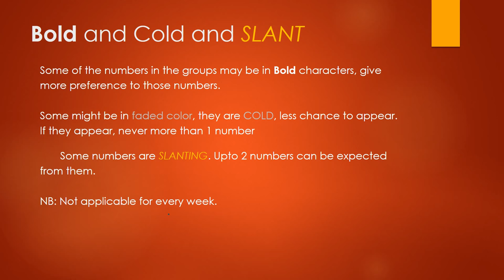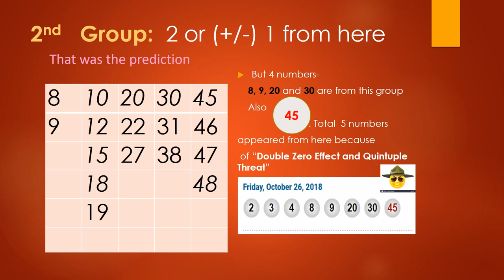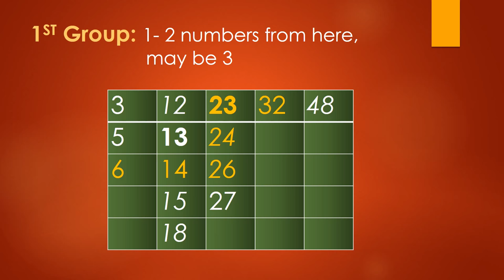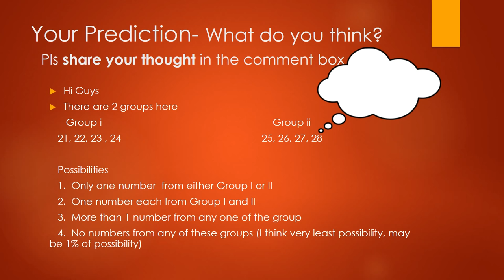Win LOTTO MAX Nov 02 2018 Predictions and Tips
This video will help you to reduce the  effect of Luck Factor from LOTTO MAX and  increase the 'winnability' . You can notice patterns ,one or the other,   in winning numbers in each draw. Let me share you one of them. 80 to 90% of the time one number (some time even 2) from the previous draw is repeated. Keep in mind, not always. My suggestion is  Never QUICK PICK, especially if you are buying more than 5 tickets. GOOD LUCK everyone!!!. See you here every Thursday. Thank you.